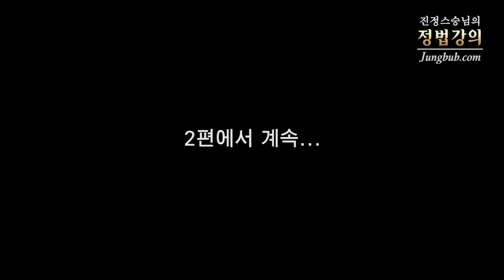[정법강의] 4201강 지금은 여성상위시대 - 여성이 해야 할 일(1/2)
질문 : 여성단체에 대해서 이야기를 나눴어요. 그런데도 공교롭게도 다음 날 스승님께서 여성단체에 대한 강의가 떠서 저희들이 깜짝 놀랬습니다. 여성문화 창달을 위한 스승님의 고견을 듣고 상당히 기뻤습니다. 그래서 저희는 정법 회원들이 여성들과 교류할 수 있는 현실적으로 교류할 수 있는 방법이 어떤 방법이 있나 한번 여쭙고 싶습니다.

강의 일자 : 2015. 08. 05 아산 / 정법시대 : 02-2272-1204